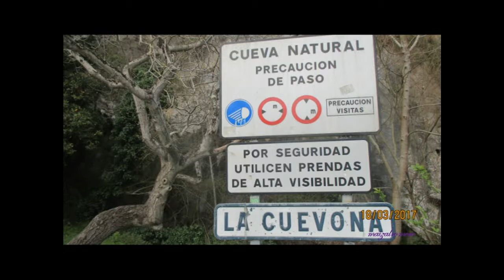"La Cuevona de Cueves" (Ribadesella)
Cueva guapa para hacer paseando, ... con cuidado, ...